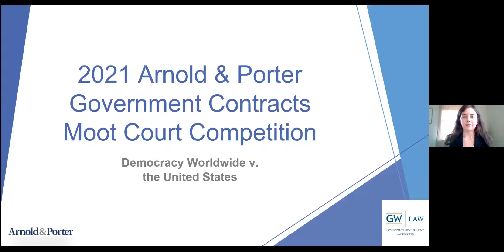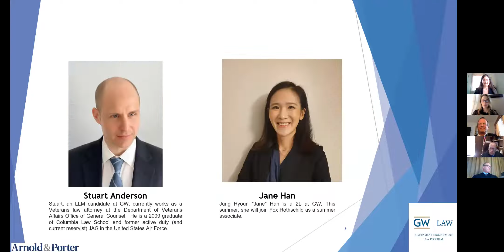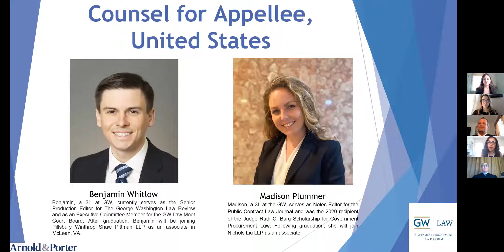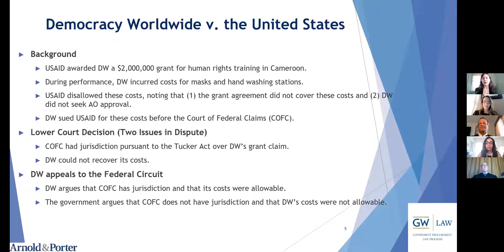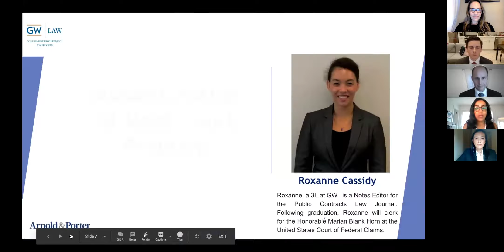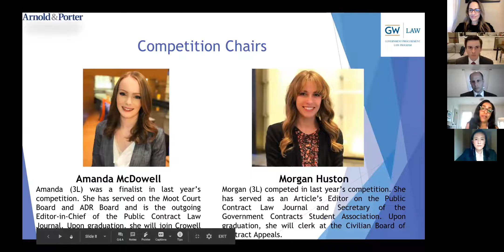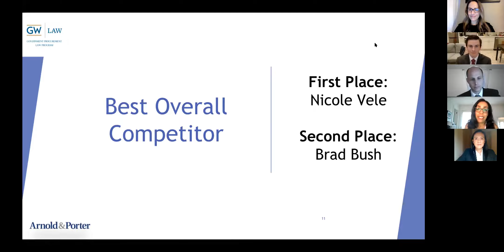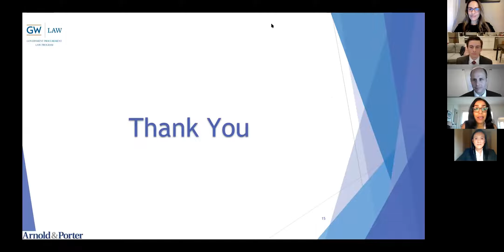The 2021 Arnold & Porter Government Contracts Moot Court Competition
The Arnold & Porter Government Contracts Moot Court Competition is an annual competition open to both J.D. and LL.M. students. Each student has the opportunity to argue both sides of a government contracts case in front of experienced practitioners from the private bar and government, as well as sitting judges from the Boards of Contract Appeals and the U.S. Court of Federal Claims.

This year's problem involved issues related to the disallowance of Personal Protective Equipment ("PPE") costs under a USAID grant.

Final Round Judges:

-The Honorable Matthew H. Solomson, Judge, U.S. Court of Federal Claims
-The Honorable Harold D. Lester, Jr., Judge, U.S. Civilian Board of Contract Appeals
-The Honorable Brian Smith, Judge, U.S. Armed Services Board of Contract Appeals

Finalists:

Stuart Anderson & Jane Han (Appellant, Democracy Worldwide)
v.
Benjamin Whitlow & Madison Plummer (Appellee, United States)